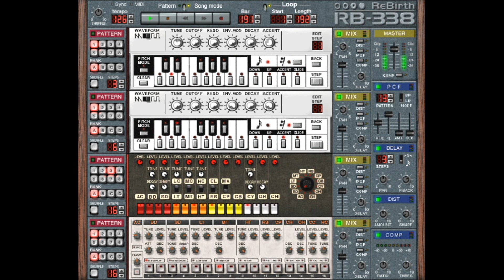Cybernetique - Counter Blast (Remix Edit)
©Cybernetique
B-Boing, B-Boing, B-Boing, B-Boing, etc., etc.
RISE AND RESONATE Re-Mixes.